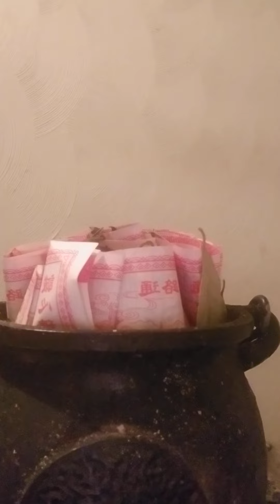Gratitude Ancestor Money Burn done during the Sun Hour on Sunday, July 3 2022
Bayleaf Wish, Gratitude, Luck, and Crown Of Success Ancestor Money Burn done during the Sun Hour on Sunday, July 3 2022

or on Etsy if you prefer